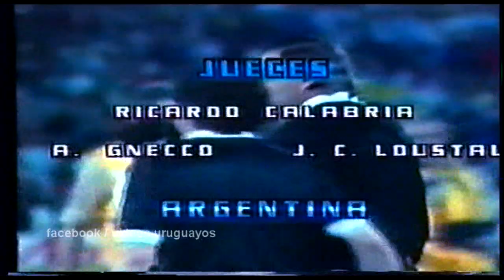Peñarol 2 America 1 - Copa Libertadores 1987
El miércoles 28 de octubre de 1987, Peñarol le gana a América de Cali por 2 a 1 en el estadio Centenario. Era la segunda final que se jugaba, la primera la había ganado el equipo colombiano por 2 a 0. Peñarol debía ganar esa segunda final para forzar un tercer partido, tal como lo marcaba el reglamento de la época. Anotan para el equipo colombiano Roberto Cabañas y para Peñarol Diego Aguirre y Jorge Villar.
El relato corresponde a Carlos Muñoz, el comentario al Dr. Amadeo Otatti, y la locución comercial a Roberto Méndez.
CX 16 - Radio Carve.
Programa: Futbol por Muñoz, Muñoz por Carve.